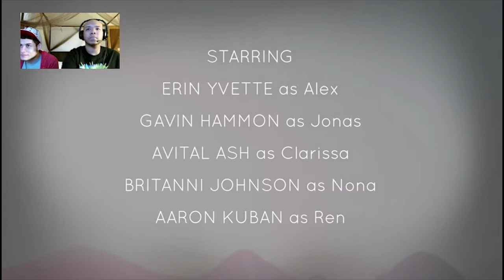Oxenfree: The Replay - 9 - Continue Timeline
Thank you guys supporting my channel so far making this so enjoyable for me.